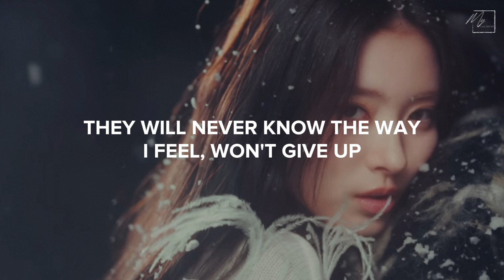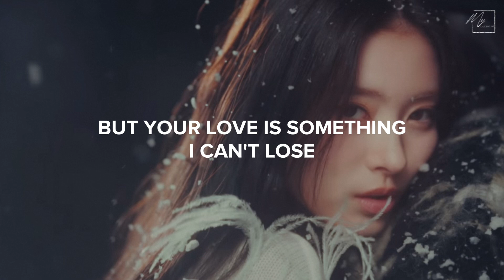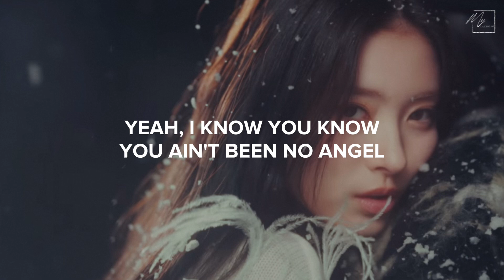TOXIC - MEOVV [LYRICS]